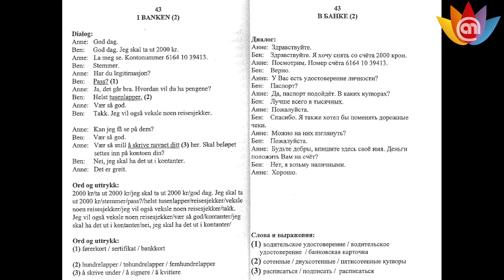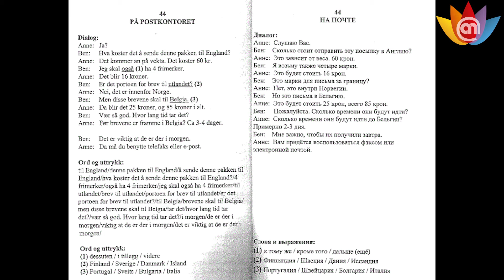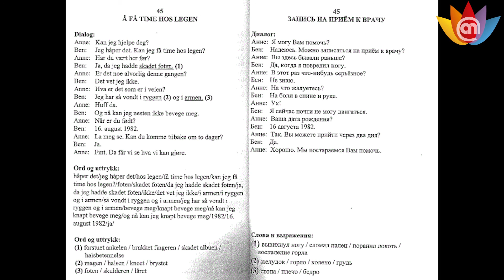Jeg snakker norsk,russisk_норвежский язык / Часть 14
Курс "Jeg snakker norsk, russisk"
Норвежский язык по Скайпу!